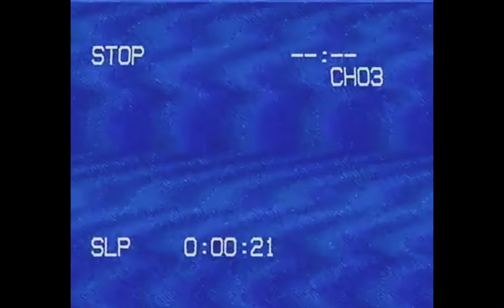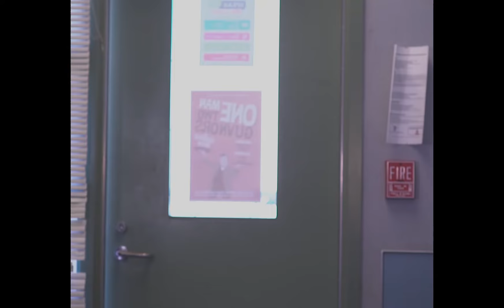"A 1000 Times" A Music Video by Jennifer Lin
Music Video of “A 1000 Times” by Hamilton Leithauser + Rostam. A blossoming young love is cut short by tragedy.

Winner - Best Music Video at the 2019 Orange County Film Festival

Written/Directed/Produced/Edited by Jennifer Lin

Camera: Chris Fry/Jennifer Lin/Jason Wang

Lighting: Grant Cai/Sunya Ahmed

Cast:

Girlfriend: Alex Aramayo

Boyfriend: Valentino Saiz

Others: Kaitlyn Pham/Ananta Ferryanto